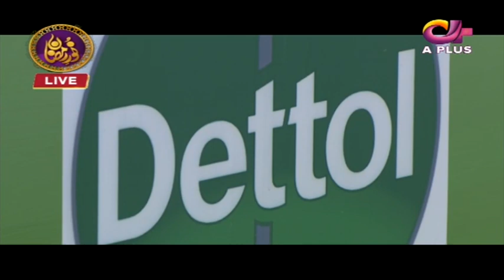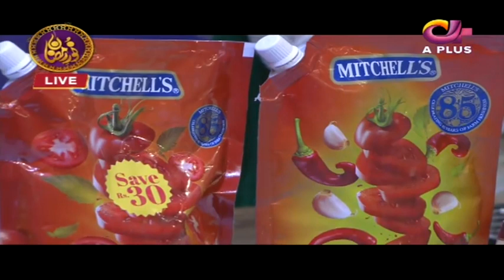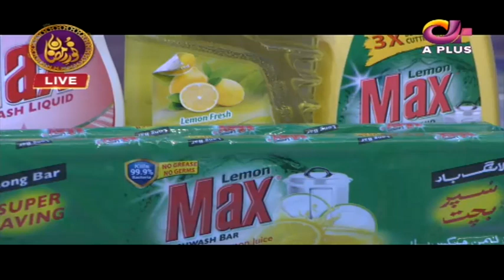Debate Competition | Noor e Ramazan | Iftar Transmission | C2A1O